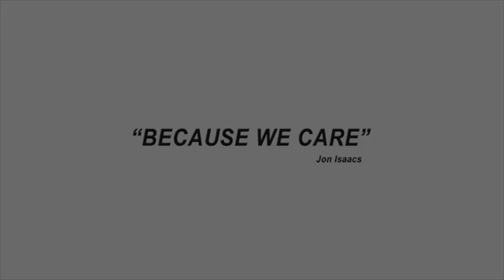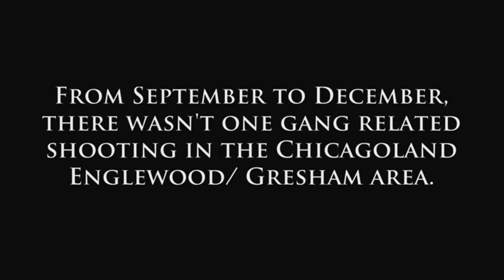The Peace Games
Father Michael Pfleger and Connor Sports partnered for the Peace Games, a tournament to bring the streets of Chicago together in hopes of establishing peace through a basketball game.